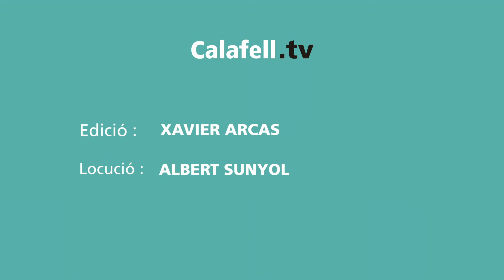Calafell Esportiu | VII Campionat de Catalunya d'Streetworkout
Calafell ha acollit el VII Campionat de Catalunya d'Streetworkout a la Platja de Segur de Calafell. El certamen va comptar amb 4 modalitats de competició classificatòries per la final que se celebrarà a La Corunya.